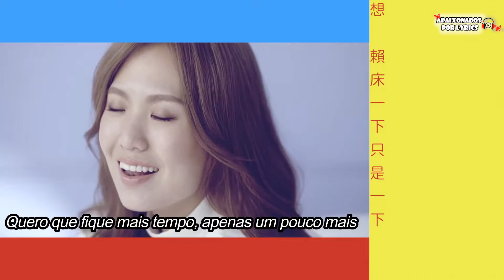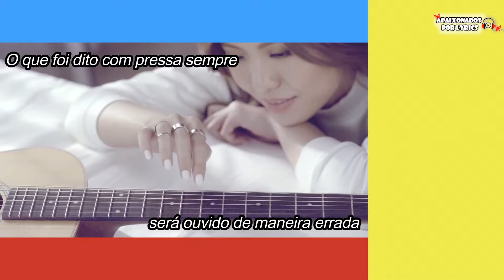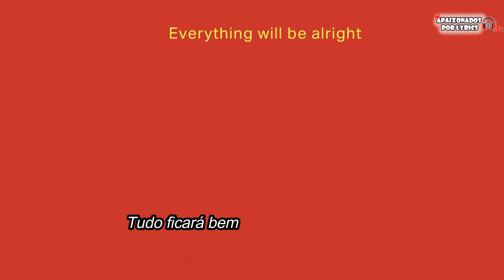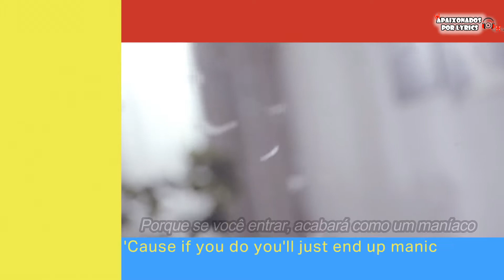[MV] 孫盛希 SHI SHI - Don't Panic - LEGENDADO PT\BR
孫盛希 Shi Shi【Don't Panic】Official Music Video
ARTISTA: SHI SHI
TRADUÇÃO, ADAPTAÇÃO & REVISÃO: AIKO
OST DE BEHIND YOUR SMILE

TRABALHO REALIZADO SEM FINS LUCRATIVOS!! O OBJETIVO É A DIVULGAÇÃO!!!